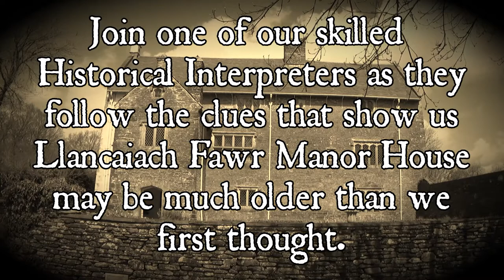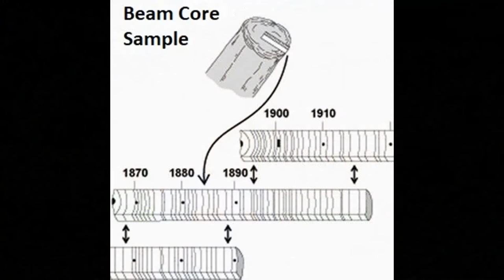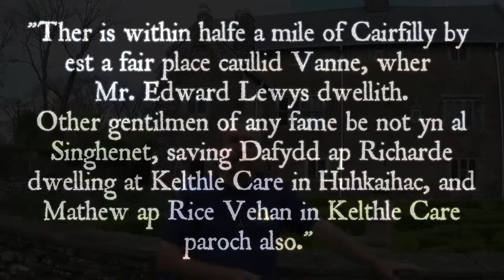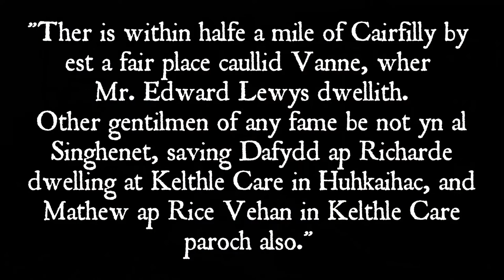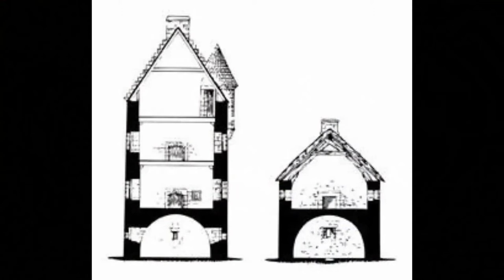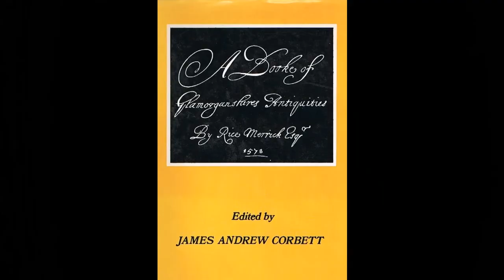WAS LLANCAIACH FAWR BUILT IN 1550, OR ARE PARTS OF IT MUCH OLDER?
Llancaiach Fawr Manor House is a rare surviving example of a Welsh Capital House. Officially, it was built at some time between 1548 and 1560 by Dafydd ap Richarde, and since then has served as a Capital House, a Farm House, a place where secret Catholic masses were held, a storage depot for Rhymney Valley Council, and today, as one of Britain’s leading centres of historical interpretation and historical education. But there are anomalies within the architecture of the house that show it wasn’t all built at the same time but was a ‘Work-in-Progress’, possibly over many, many decades. Documents from a time before Llancaiach is said to have been built mention a house being here, and belonging to the ap Richarde (Prichard) family.
In this film we’ll take a look at those anomalies and explore the possibility that at least a part of Llancaiach Fawr may have been a family home from as early as the 13th century.

Mae Maenor Llancaiach Fawr yn enghraifft brin o'r Tŷ Mawr Cymreig sydd wedi goroesi. Yn swyddogol, fe’i hadeiladwyd rywbryd rhwng 1548 a 1560 gan Dafydd ap Richarde, ac ers hynny mae wedi gwasanaethu fel Tŷ Mawr, Ffermdy, man lle cynhaliwyd offerennau Catholig cyfrinachol, depo storio ar gyfer Cyngor Cwm Rhymney, a heddiw, fel un o brif ganolfannau dehongli hanesyddol ac addysg hanesyddol Prydain. Ond mae anghysondebau o fewn pensaernïaeth y tŷ sy'n dangos na chafodd ei adeiladu i gyd ar un adeg ond ei fod yn 'Waith ar Waith', dros ddegawdau lawer o bosibl. Mae dogfennau sy'n dyddio cyn Llancaiach yn sôn am dŷ yma a oedd yn perthyn i deulu ap Richarde (Prichard).
Yn y ffilm hon, edrychwn ar yr anghysonderau hynny ac archwiliwn y posibilrwydd y gallai o leiaf ran o Llancaiach Fawr fod wedi bod yn gartref teuluol mor gynnar â'r 13eg ganrif.